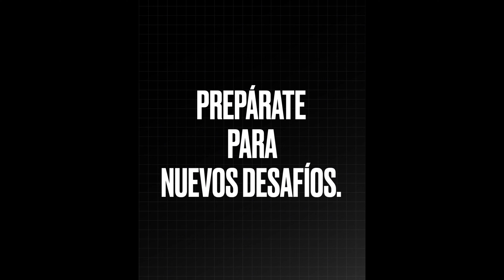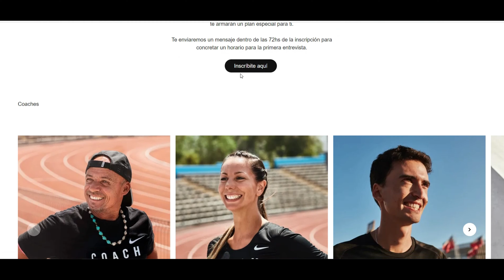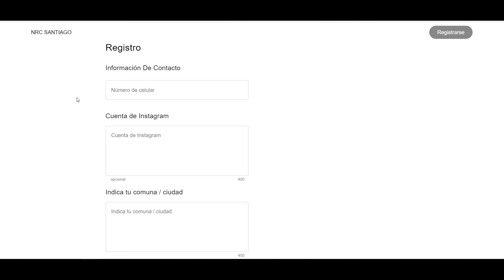👉🟣Entrena GRATIS con NIKE RUN CLUB Santiago🟢🟢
Conoce todos los detalles para ser parte de este equipo de running que ofrecerá entrenamientos y asesoría totalmente gratuita para todos sus miembros.

y en 72 horas te contactará un coach para planificar tu entrenamiento en base a tus objetivos.